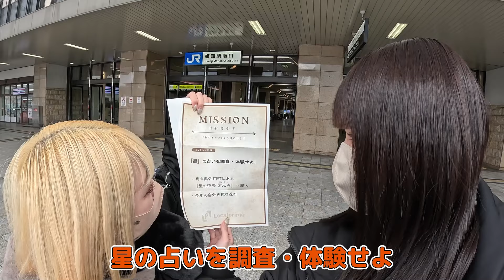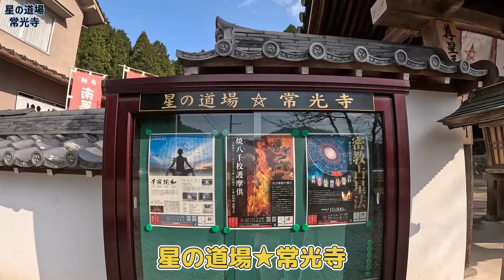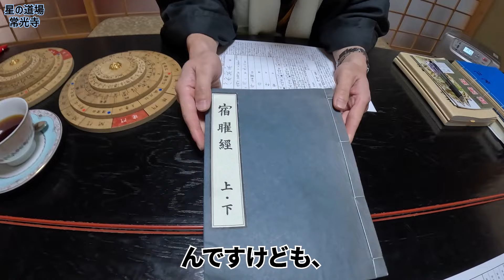【兵庫県佐用町】密教占星術で鑑定してもらったら、本質が暴かれた･･･【ロカプラ兵庫】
動画ではカットしましたが、個人的な相談や悩みにも真摯に向き合って鑑定いただけます。
樫本副住職さんの温かいお人柄も常光寺さんの魅力です！

撮影協力：星の道場　常光寺
〒679-5341 兵庫県佐用郡佐用町横坂１６４

▽取材記事
新年度、なりたい自分に近づく。佐用町『星の道場　常光寺』で占ってみませんか？

【事前に知っトク！！兵庫のバスチケット🚌 💨】
①🏯Hyogo Amazing Pass（訪日外国人専用チケット）
訪日する外国の方へ朗報です！アクセス方法が色々あって複雑・・・1つにまとめるなら神姫バスを使って兵庫観光🚌 💨兵庫県内を走る路線バスが乗り放題のチケットでたったの1日1000円！デジタルチケットなのでストレスフリー！
スマホでクレジット決済し降りる時に運転手に見せるだけでOK！！神戸で神戸牛、明石で明石焼き、姫路で観光も可能なスペシャルチケット
▼▽ Hyogo Amazing Pass 購入ページ 📲

②🗼 Kobe 1-day loop bus ticket
神戸中心エリアを観光するなら「Kobe 1-day loop bus ticket」がお得！市内を走るバス「シティーループ・ポートループ」1日700円で乗り放題のデジタルチケット！スマホでクレジット決済し乗降時にスマホ画面を見せるだけ！

▼▽ バスの乗り方はコチラをご参考ください

目次
00:00　オープニング
02:35　常光寺到着
04:35　鑑定開始
07:57　かんな鑑定
09:29　ふうか鑑定
11:47　鑑定終了

兵庫のいいもの・通な情報を発掘し、皆さまと兵庫県内地域とのこころの距離が キュッと縮まるようなメディアEC『ローカルプライム』が運営しています。

▽今回の動画のレポーター
兵庫県姫路市ご当地アイドル、姫路ふるさと大使の『KRD8』のメンバー
茅野風花、八木栞菜